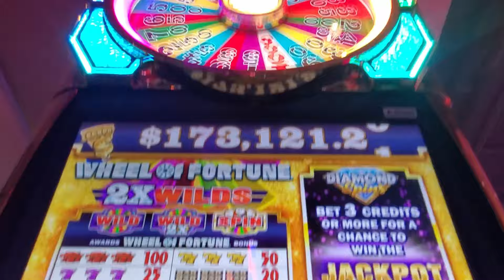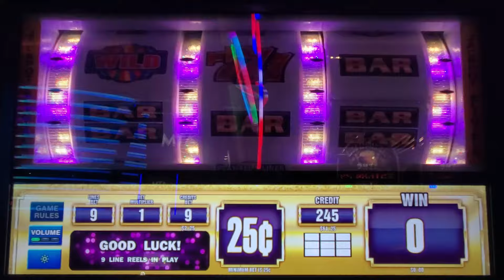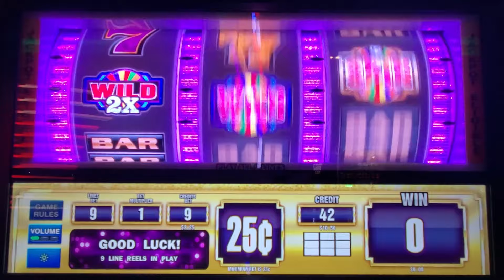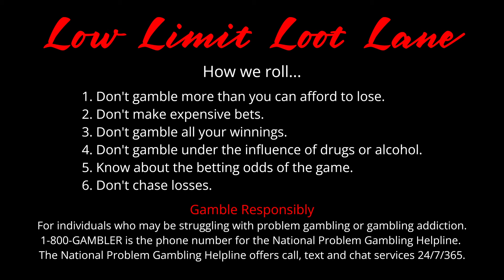Wheel Of Fortune 2x Wilds 25c 9 credit bet Jan22 2024 Yaamava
Drive into the excitement of the spinning wheel at Yaamava Resort and Casino on Jan 22, 2024, as we unravel the enchantment of 'Wheel of Fortune 2X Wilds.' With a 25-cent denomination and a thrilling 9-credit bet, join us for a session filled with wheel-spinning thrills and the pursuit of multiplied wins. Will the fortune wheel guide us to a jackpot delight? 🎡💰🎰 WheelOfFortune2XWilds SlotAdventure YaamavaCasino"

Have you played Wheel of Fortune 2X Wilds? What has been your best line hit or bonus win?